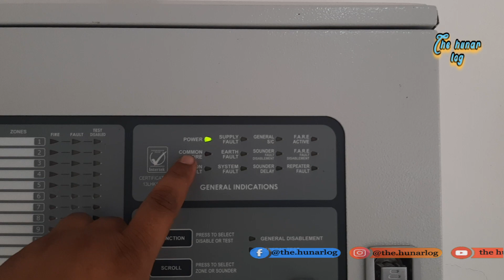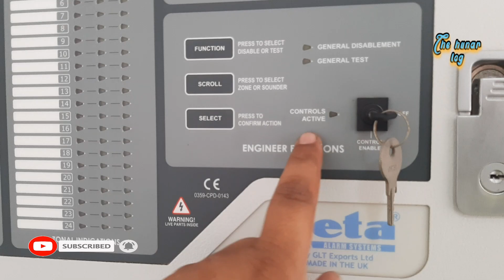Zeta 16 zone conventional fire alarm panel in hindi/urdu language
In this video we are learn zeta conventional fire alarm panel how to connect Smoke detector, Heat detector, M.C.P and Bell  wire in fire alarm panel and information.